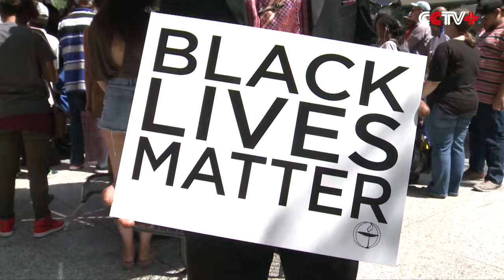Protests Against Police Violence Continue in Chicago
Protests against police violence toward African-Americans continued on Sunday in the U.S. city of Chicago for a third consecutive day.

Demonstrators gathered near the Daley Plaza and Dirksen U.S. Courthouse and marched along the streets in the city's downtown area with signs and placards reading "Stop Killing" and "Black Lives Matter".

Some were seen delivering speeches, and called on people to resist police abuse of power and violent law-enforcement behavior.

"We're protesting against the Department of Justice because the policies that they have disproportionately affect African Americans. Now, we're sorry that police officers were killed, but a lot of other black people were killed, too, and it's not gonna stop. Black people don't get fair treatment. We used to be former slaves, we were segregated less than 50 years ago. We just got the right to vote. We got a black president, but that's not enough. We need a lot more change," said Eddie Willis, a protester.

"This is a system that only meets the interests of the ruling forces who rule over the system. It does not have the interest of humanity at heart. Now is the time for people to be in the streets, protesting these outrageous murders that go on month in, month out, year in, year out. And people are tired of it, people are outraged. They want justice," said Jill, another protester.

Protesters said there is no police accountability, citing the police killing of Alton Sterling in Louisiana and Philando Castile in Minnesota in the past week.

A long string of killings of black men by police in cities including Ferguson, Missouri, New York City, Baltimore and Chicago have given rise to the protests against excessive police force in recent years and prompted calls for better dialogue between police and communities.